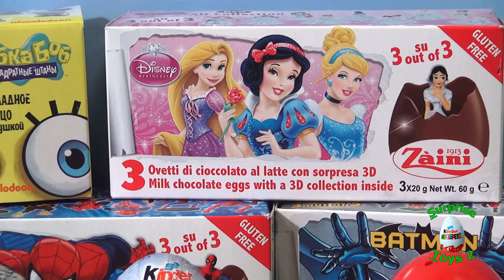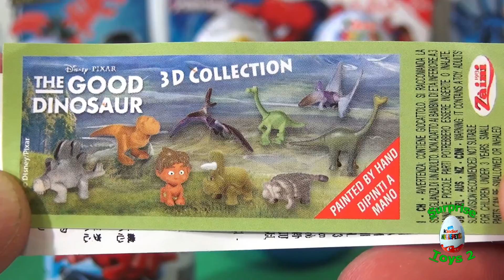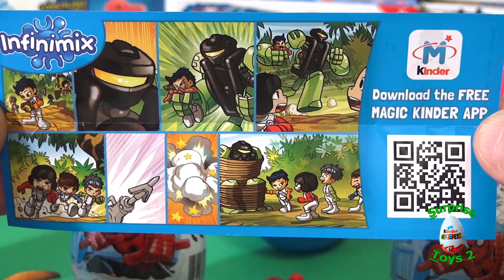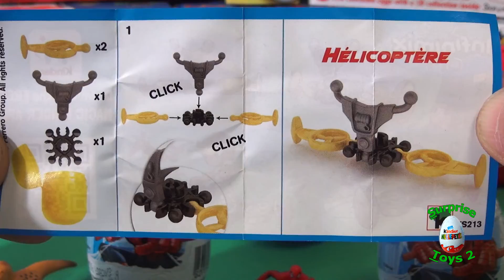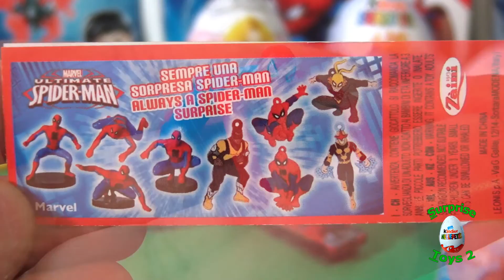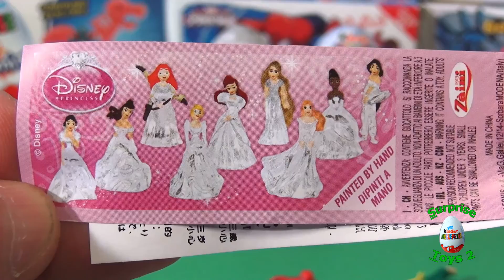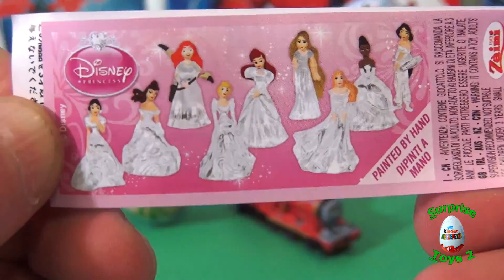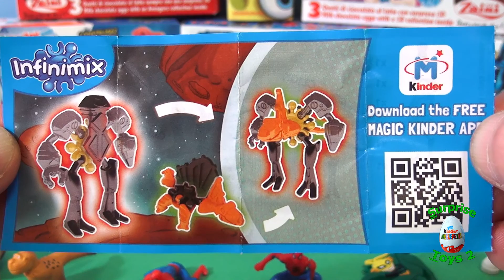15 Surprise Eggs, Kinder Surprise Infinimix Thomas and Friends Spiderman Disney Princess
15 Surprise Eggs, Kinder Surprise Infinimix Thomas and Friends Spiderman Disney Princess

Hi everyone! Today we are going to show you a couple surprise eggs for you that we will unbox ! Let's find out who are the best surprise eggs from these : Kinder Surprise Infinimix then The Good Dinosaur and we have Disney Princess Surprise chocolate eggs, as well. But these are not the only ones in the video, here are some more : First of all there is thomas & friends surprise eggs and Spider-man chocolate eggs then many other surprise eggs.